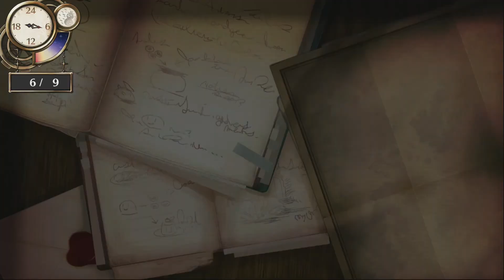Atelier Firis #116 Hilfe für Meklet und Atomina [Deutsch/Blind]